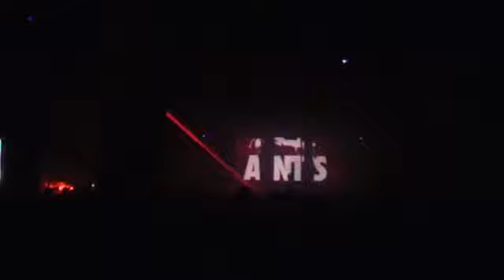Matthias Tanzmann plays "Jay de Lys, Tomi&Kesh - Kick Ass Beatz" at Ants Afterparty E1 London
Moon Harbour boss Matthias playing again our unreleased track "Kick Ass Beatz" at the Ants Afterparty at E1 London.